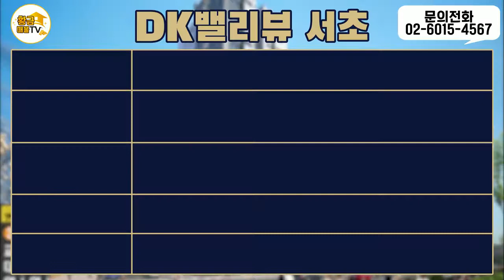DK밸리뷰서초 트리플 역세권 소형아파트 합리적인 분양가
서초역, 교대역, 남부터미널역 3개의 노선을 거느린
트리플 역세권, DK밸리뷰 서초!
서초의 큰 개발호재가 잇따르는 요즘,
주목해야 할 매물로 떠오르고 있습니다!

서초동 트리플 역세권 입지!
강남에서는 볼 수 없는 합리적인 분양가!
럭셔리한 내부 인테리어!
차별화된 서비스까지!

▶DK밸리뷰 서초 개요
□ 위치 : 서울시 서초구 서초동 1597-6
□ 규모 : 지하 3층 ~ 지상 19층
               아파트(도시형생활주택) 105세대, 오피스텔 14호, 근린생활시설
□ 구조 : 방1, 욕실1, 거실, 주방, 발코니
□ 면적 :  F타입 기준 : 전용 26.35㎡ / 계약 36.02㎡
□ 분양가 : 4억 8천만 원 ~